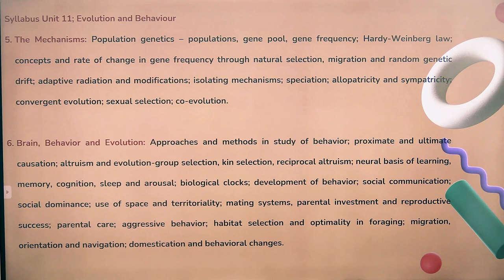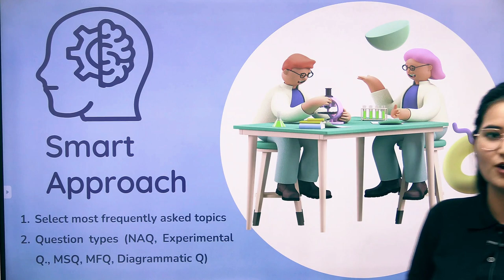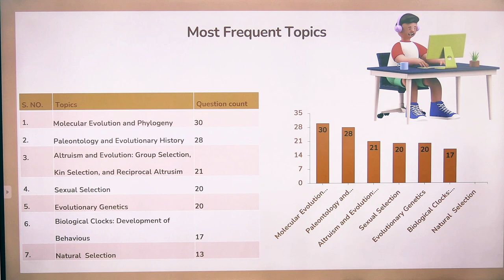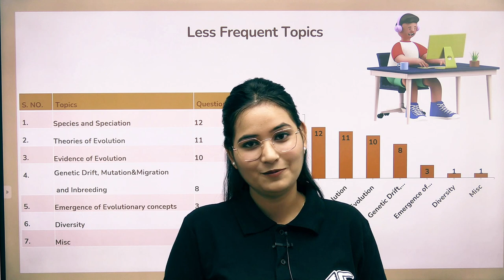Most Frequent Topics of Unit-11 | Evolution and Behaviour | 15 + Year analysis | CSIR | UGC-NET